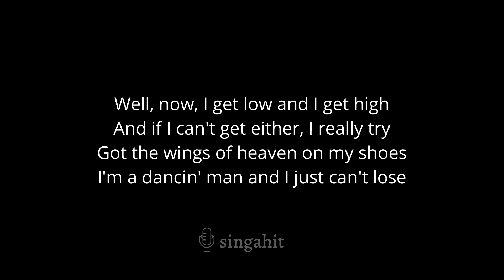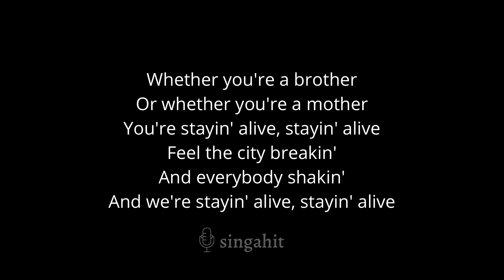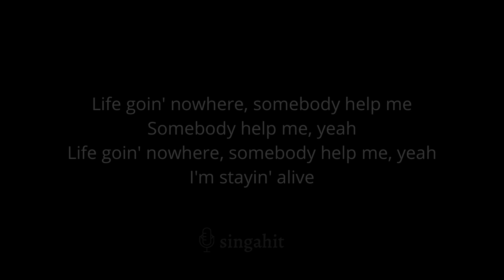Stayin' Alive - Bee Gees (Karaoke Acoustic Guitar)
In the same key as the original: Em

00:00 Intro
00:12 Stayin' Alive - Bee Gees (Karaoke Acoustic Guitar)
03:47 Up Next

* Lyrics *

Kept thinking I could never live without you by my side
But then I spent so many nights thinking how you did me wrong
And I grew strong, and I learned how to get along

And so you're back from outer space
I should have changed that stupid lock
I should have made you leave your key
If I'd have known for just one second you'd be back to bother me

Just turn around now 'cause you're not welcome anymore
Did you think I'd crumble
Did you think I'd lay down and die

Oh, as long as I know how to love I know I'll stay alive
I've got all my love to give
And I'll survive

Kept trying hard to mend the pieces of my broken heart
I used to cry, but now I hold my head up high

And you see me somebody new
I'm not that chained-up little person still in love with you
And so you felt like dropping in
And just expect me to be free
And now I'm saving all my loving for someone who's loving me